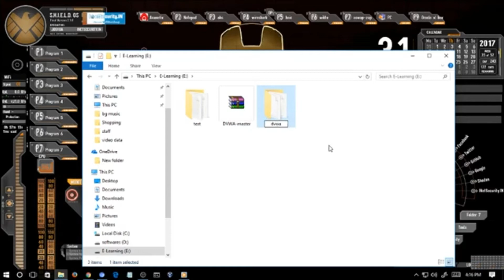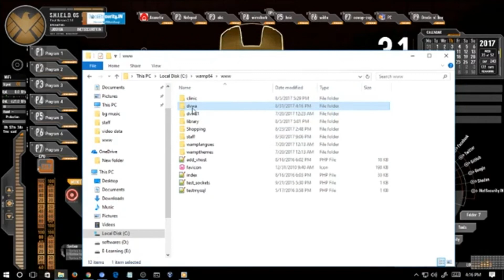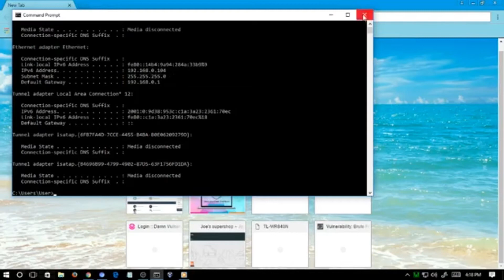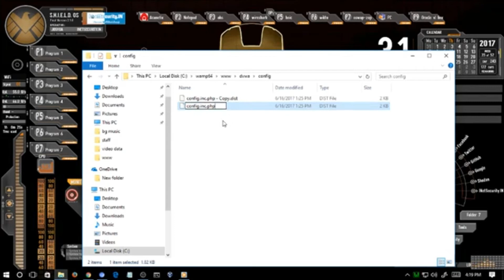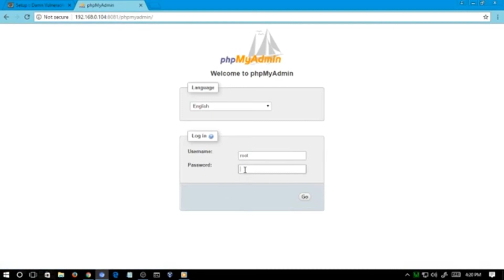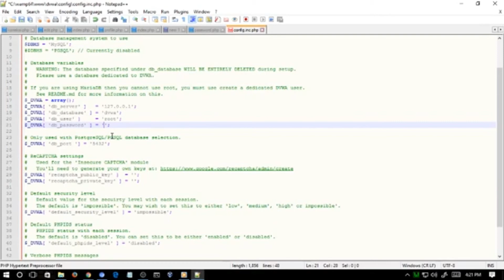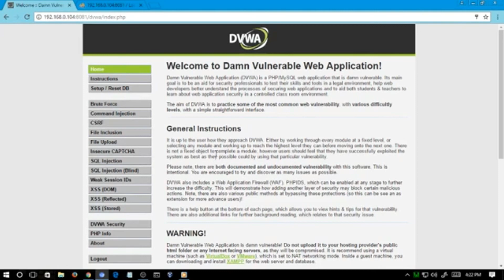DVWA installation in Tamil 2019